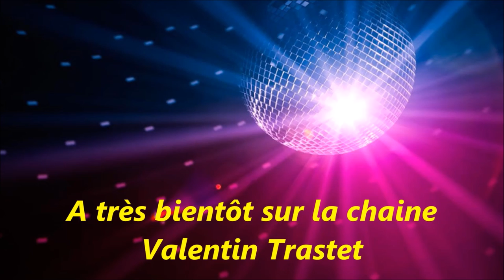Thierry Pastor - Le coup de folie (Lyrics)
T'as rien compris
Quand tu dis qu'c'est une mélodie
Ton coup d'folie, c'est pas fini
Folie, fini
Yeaah
C'est pas Vivaldi
Ni le requiem de Verdi

Folie, fini
Des mots pour se rencontrer
Pour changer de vie
Dernier espoir de printemps,
Hiver, été, le mois d'août on s'en fout

Quitte tes gants de boxe
Steve Wonder dans le juke-box
Folie, fini
Yeaah

T'es pas marrante
Quand tu dis je suis pas dans l'vent

Trop tard, y a plus de matin
J'donnerais tout pour te changer, amour
Allez viens, tes cris tes pleurs tes peurs
Je m'en fous
T'as rien compris, non rien compris
Tant de folie, c'est pas fini
Folie, fini
Yeaah

Stevie Wonder dans le juke-box
Folie, fini
Yeaah
Folie, c'est pas fini
Folie, fini
Yeaah
Folie, fini, folie, fini, folie, fini